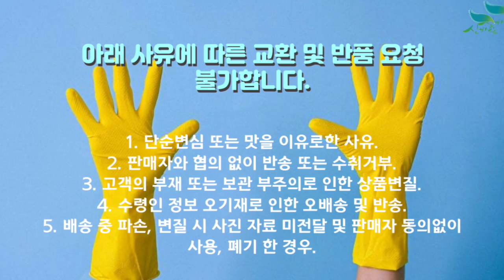[신바람 농산물 협력농가 판매상품 1533-5930 (신선마켓.com)]전남 순천 대봉감 예약 판매 진행 합니다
[신바람 농산물 협력농가 판매상품 - 전남 순천 대봉감 예약 판매 진행 합니다]

1. 상품명: 대봉감
2. 생산 지역: 전남 순천시 황전면
3. 설명: 아침해가 빨리 보는 곳이며 밤낮기온차가 높아 당도가 아주좋고 직접재배한 대봉감 판매합니다
4. 15kg 한박스40~50개 초반정도 눌리지 않을 정도면 18kg 정도 들어가고 수확은 10월말경부터 11월초순입니다.
5. 판매가격:

15kg기준 상45개정도 59,000원 무료배송
15kg 기준 중50개정도 55,000원 무료배송
15kg 기준 하 55개정도 49,000원 무료배송

1. 단순변심 또는 맛을 이유로한 사유
2. 판매자와 협의 없이 반송 또는 수취거부
3. 고객의 부재 또는 보관 부주의로 인한 상품변질
4. 수령인 정보 오기재로 인한 오배송 및 반송
5. 배송 중 파손, 변질 시 사진 자료 미전달 및 판매자 동의없이 사용, 폐기 한 경우